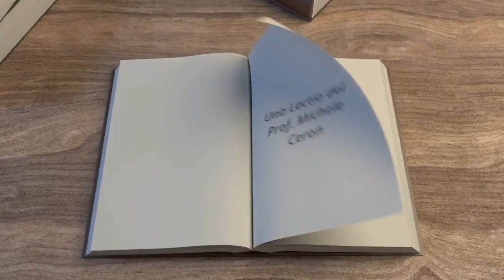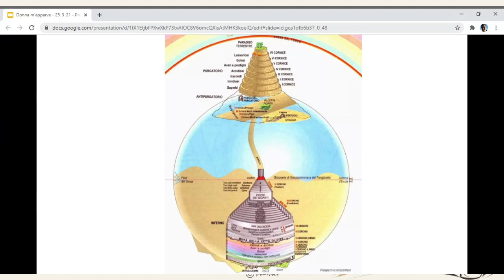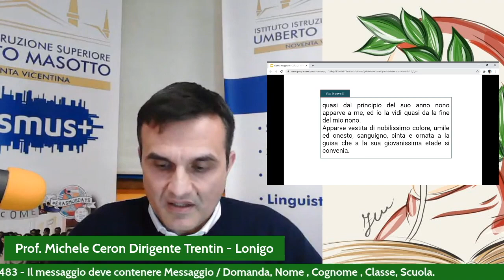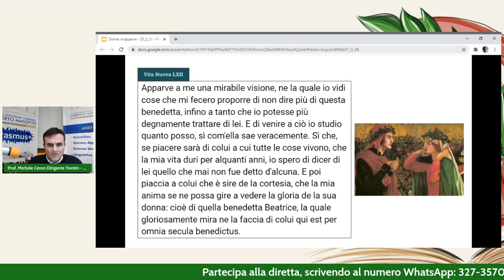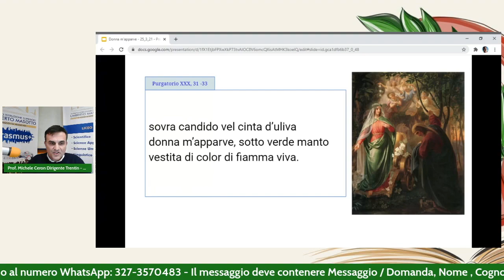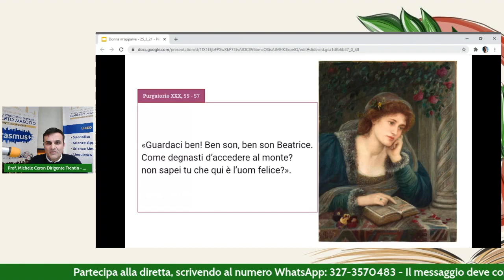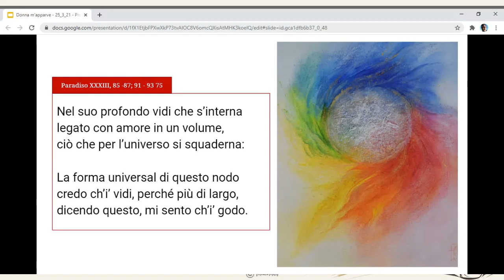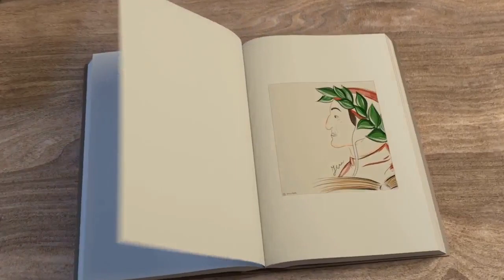La settimana dantesca - Incontro con Michele Ceron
"Donna m'apparve vestita
di color di fiamma viva"
Lectio del Prof. Michele Ceron